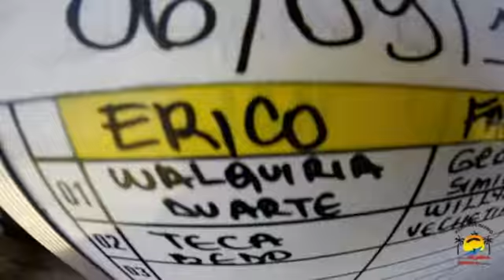Teca Bedu 06 09 14 Handycam Erico